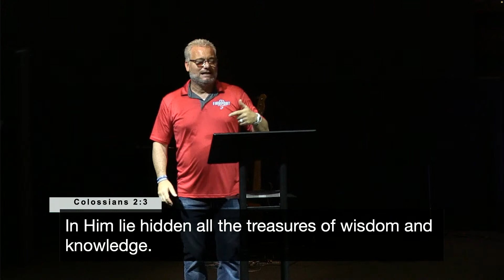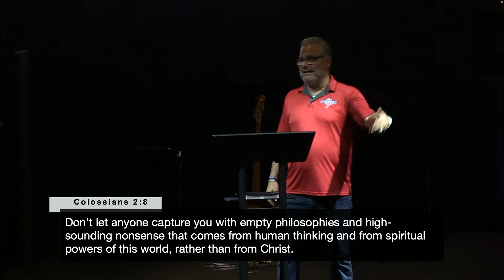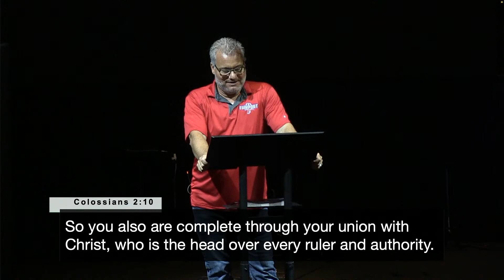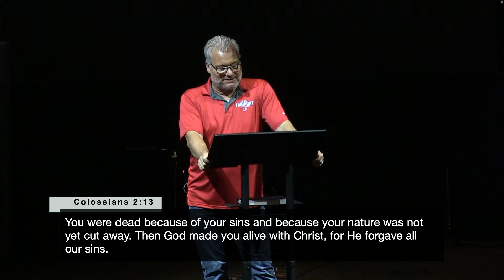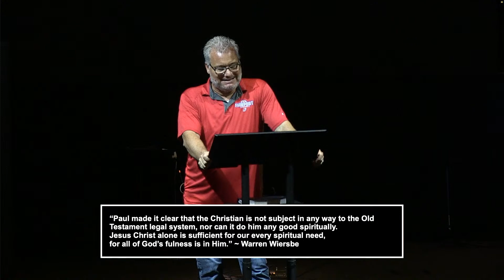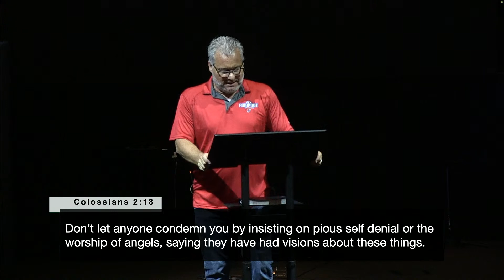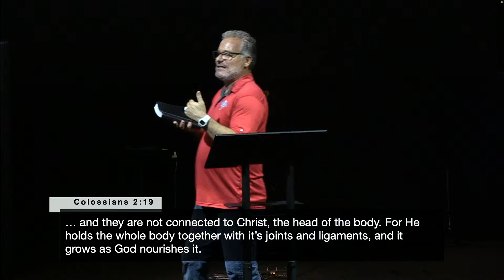Copy of CCFH Online - Colossians chapter 2 - Keith Pavia - August 13, 2023